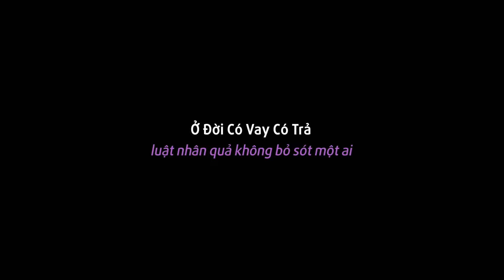Chồng Diễn Trò Mèo Cùng Bồ Nhí Trước Mặt Vợ Già | Ranh Giới Trắng Đen - LẠ Vlogs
Đây là phim ngắn hay về tình cảm và ngoại tình. Phim được LẠ Vlogs chuyển thể lại ở một góc nhìn khác của đời sống xã hội với mục đích tích cực, nhắn gửi thông điệp đến mọi người, đừng bao giờ vì mưu cầu cá nhân mà đánh mất hạnh phúc của mình.